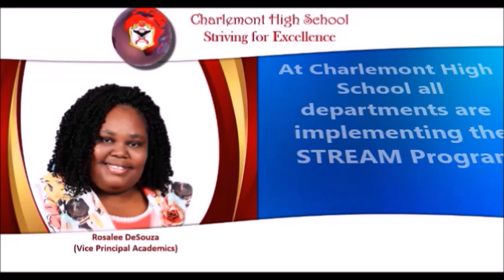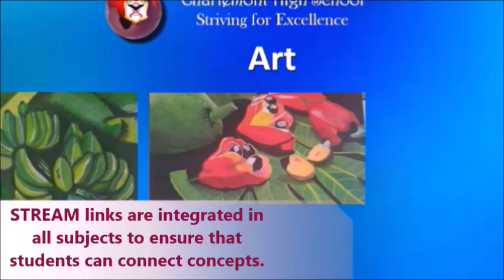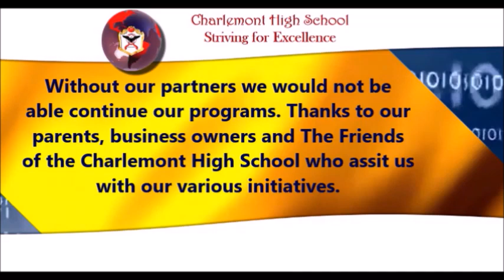The Charlemont High School -Achievements 2024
This year the Charlemont High School is Celebrating 45 years. We have accomplished a lot in the areas of academics, sports and the arts. We have also launched our digital ID system which will help us to effectively track students attendance.

Charlemont High School
Striving for Excellence!